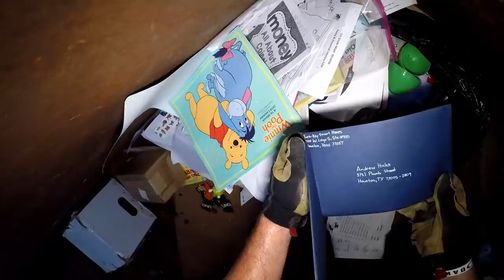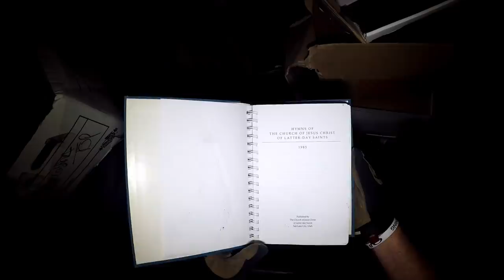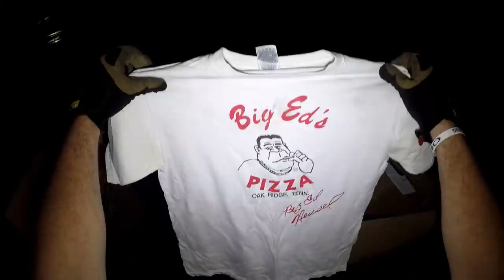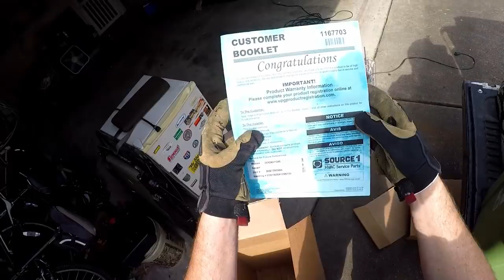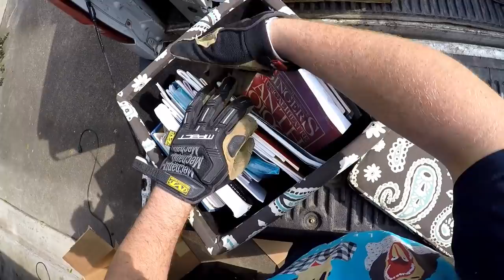Dumpster Diving "Scrappin' In The Hood"